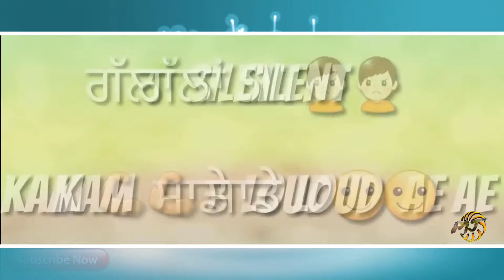New Whatsapp Status Video 2018 | Fan: Aardee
Fan (Full Video) | Aardee | Byg Byrd | Manjit | Latest Punjabi Song 2017 | 13 Music Records

Hello Friends,
I am mj malik, ON Youtube (Search)- mj malik